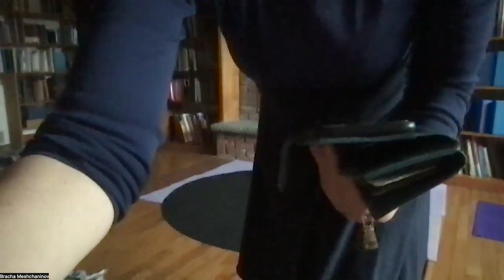(Free Gift) Pre Pesach Meditative Torah Yoga Class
Prepare for our holiday of Redemption by learning out Sfirah by Sfirah, body part by body part. let your body help you integrate important lessons for the now moment!